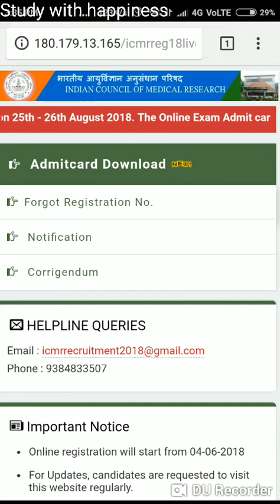ICMR Admit Card Release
Icmr admit card